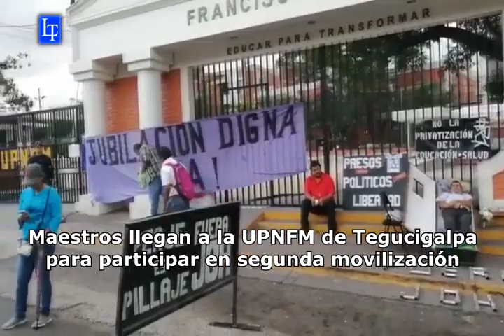Maestros llegan a la UPNFM de Tegucigalpa para participar en segunda movilización